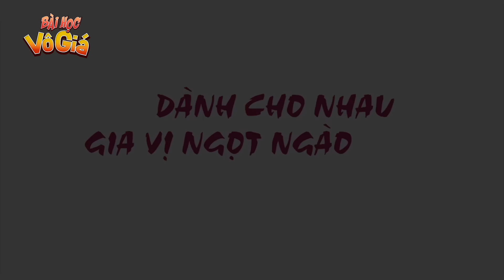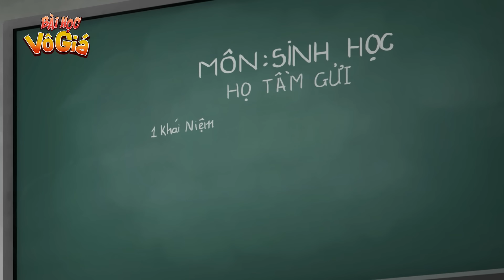TRỘM XOÀI NHÀ HÀNG XÓM - PHIM HOẠT HÌNH - QUÀ TẶNG CUỘC SỐNG - BÀI HỌC VÔ GIÁ - HOẠT HÌNH HAY